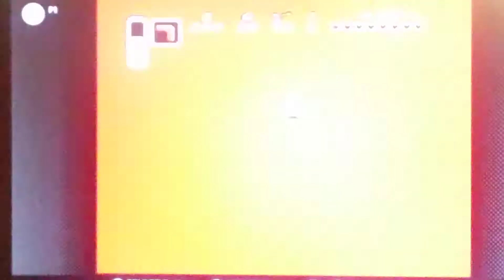Confusion in the Castle (legend of Zelda Link to the past)